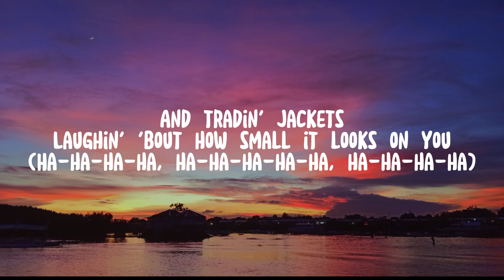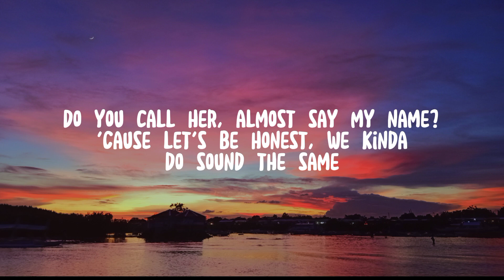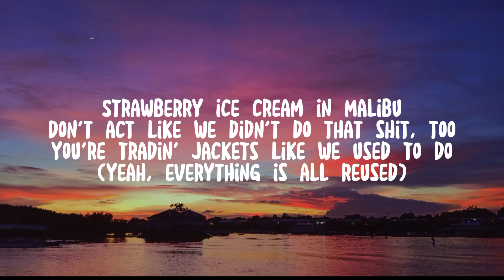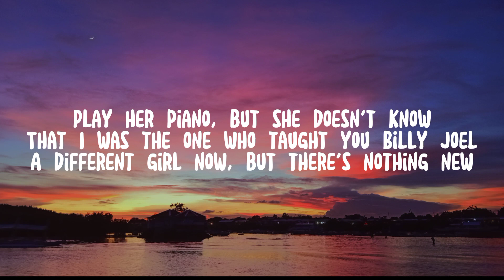👩🏻‍🎤Olivia Rodrigo - Deja Vu (Lyrics)☕🎶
🎤LYRICS🎶
To all her friends, sayin' you're so unique, hmm